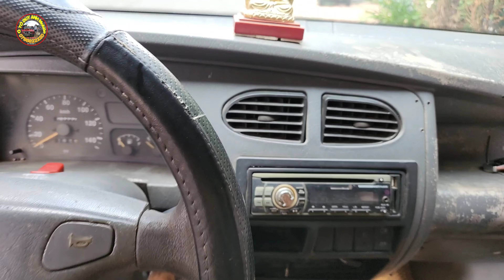58 triệu ô tô 9 chỗ giá rẻ không niên hạn 0796822220